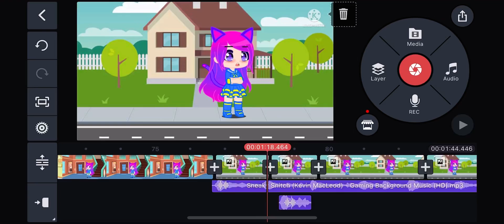I'm Working On Episode 7 Of TAOFCAL